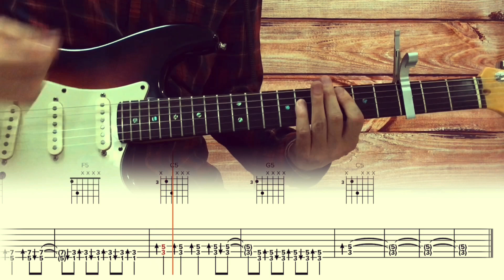Cavetown - Devil Town / Guitar Tutorial / Tabs + Chords